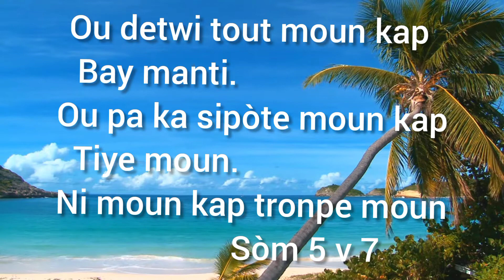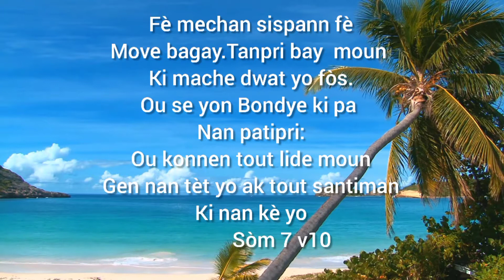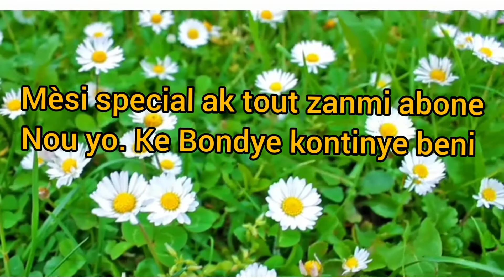Pawòl Verite #3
Li labib nou priye chak jou
e nou va grandi
merci special ak tout zanmi abone nou yo
ke Seyè a fè briye limyèl sou la vi nou